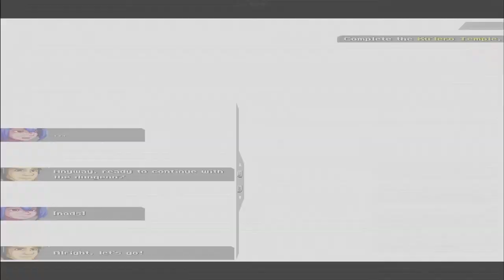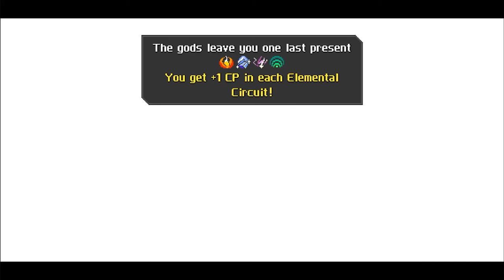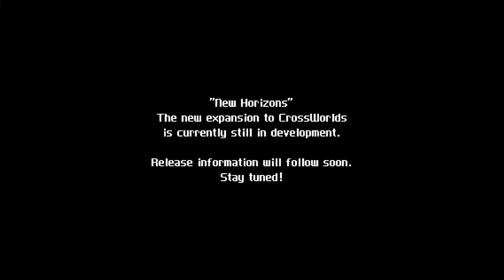CrossCode - A New Home - 15 - Final Boss, Prepared Edition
What a cool fight.  It wasn't the end of the game, but we're close.  It's almost over.